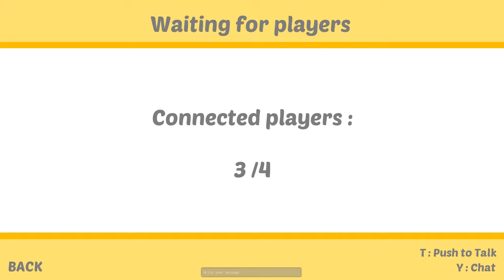IN CUCINA CON PHERENIKE | Slap the Fly con i Two Players One Console [ITA]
Bentornati su Slap the Fly in compagnia dei simpaticissimi Stef e Pherenike, ovvero i Two Players One Console. Stavolta la nonnina Pherenike ha cucinato delle deliziose torte e io e Stef siamo animali molto golosi. Buona visione.

Outro template
DVD Menu Template by AEbuster